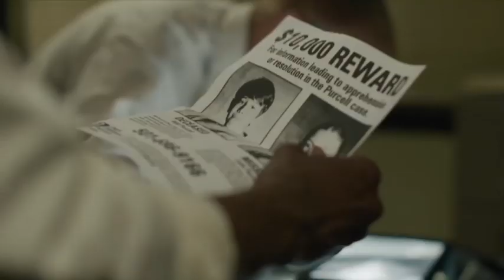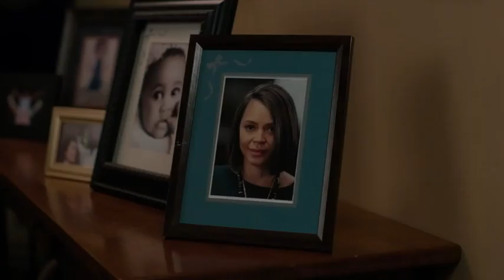TRUE DETECTIVE 3x03 - THE BIG NEVER - THIS SEASON ON